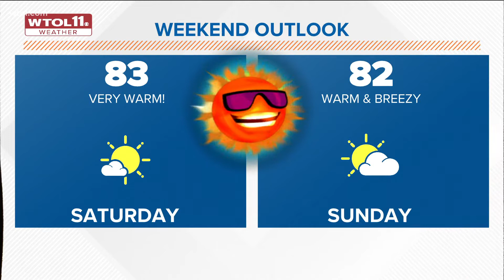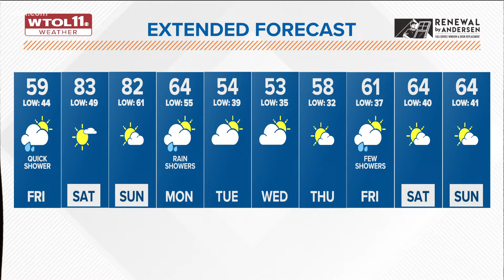Possibility for minor rain today, very warm weather for Saturday | WTOL 11 Weather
It is going to be warm tomorrow as we enjoy a weekend of pleasant weather. Next week, highs will be mostly in the 50s and 60s.